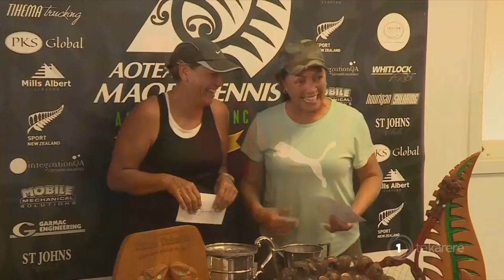Whanganui sets bar high for next year’s Māori Tennis Tournament hosts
Veterans of the National Māori Tennis Tournament have rated Whanganui as one of the best venues to host the annual competition.  The next venue for the 2021 sporting event will be in Waikato.

Eruera Rerekura with this story.